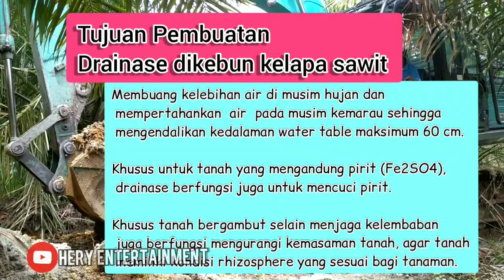CARA PEMBUATAN PARIT dikebun kelapa sawit PARIT CACING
Assalamu'alaikum teman-teman, jumpa lagi dichanel youtube Hery entertainment.
pada video kali ini saya akan membagikan ke teman-teman tentang cara pembuatan parit dikebun kelapa sawit parit cacing.
video ini diambil di lokasi kebun sawit milik pak asroni yang bertempat di merangin jambi.
disni kami memperlihatkan kepada teman-teman tentang cara pembuatan parit dikebun kelapa sawit.
semoga video ini bermanfaat buat teman skalian, dan menambah inspirasi buat teman-teman dalam hal berkebun, agar lebih giat menjadi petani sukses kebun sawit.
di chanel ini juga terdapat video tentang cara panen sawit pokok rendah.

terima kasih sudah berkunjung ke chanel saya, wassalam mualaikum. 😊